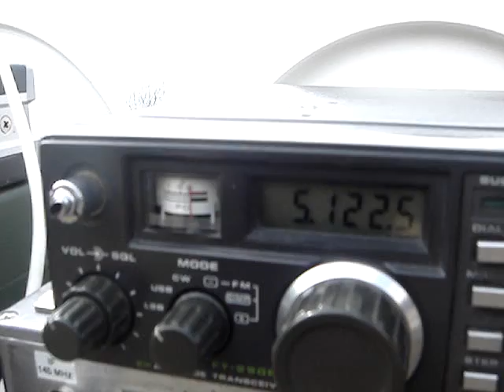OK1AIY/P - SP6BTV/P 76GHz new SP ODX - 42km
This is very short movie from 05 April 2008 attempt to raise SP ODX in 76GHz band. The voice is coming from 42km distance on 76GHz, loud and clear 59 report. Succesful attempt, teams were SP6BTV, SP6RYL and Czech side: OK1AIY, OK1UFL.